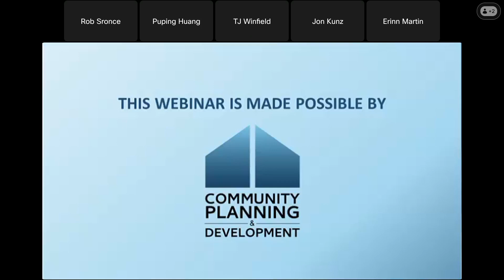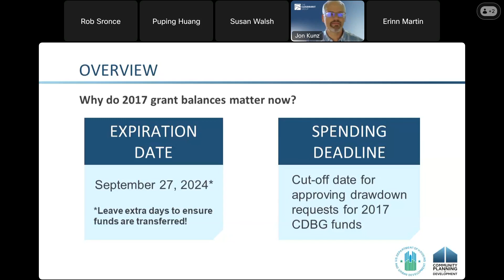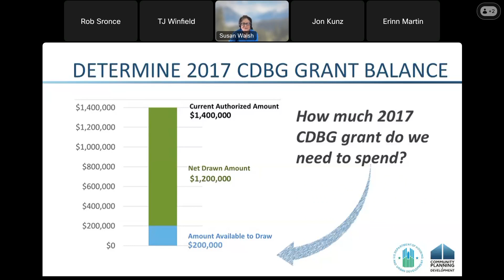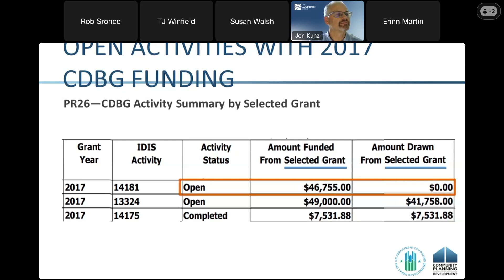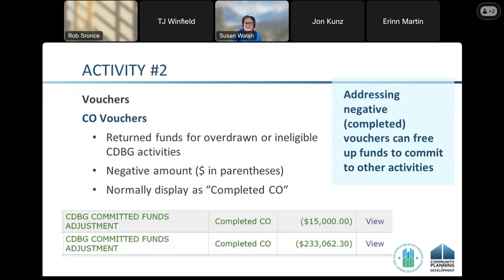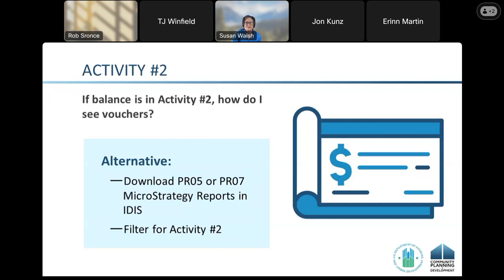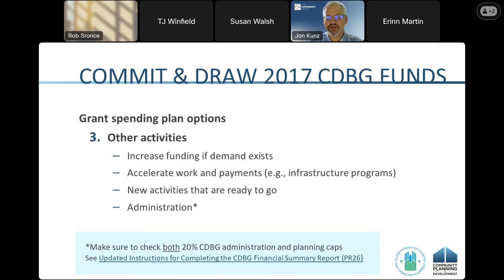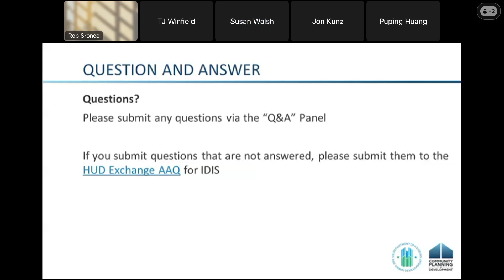Undisbursed CDBG Funds at Risk of Cancellation – 2017 Grants Webinar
This webinar focuses on actions grantees can take to identify and spend Community Development Block Grant (CDBG) funds at risk of being returned to the Department of the Treasury before the cancellation deadline.